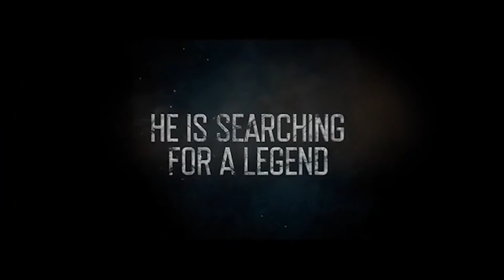ANTIDOTE Movie Clip Trailer (EXCLUSIVE, 2018) Randy Couture Movie HD